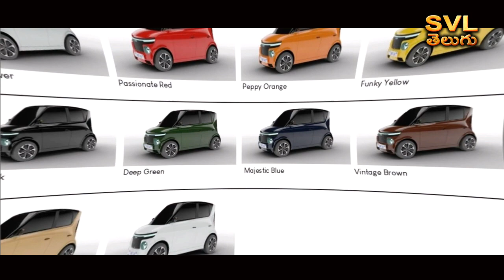PMV EaS Electric Car to launch its first EV in India on November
Electric Vehicle | Mumbai-based electric vehicle manufacturing company PMV Electric is all set to launch its first electric vehicle (EV) in the market. The company is all set to launch its bully electric car Eas-e in the market. This electric car is going to enter the market on November 16. It is a micro electric car.

It can be said to be an offerable electric car. It will be available to the customers in the form of three types of models. The EV prototype is ready, the company said. Kalpit Patel, founder of PMV Electric, said that it is thrilling to bring their new product to the market. This is a milestone for the company.

He mentioned that we have created a world class product. He said that we are bringing a personal mobility vehicle to the market for the first time. This vehicle is said to be suitable for daily activities. The range of this car can be 200 kilometers. It will have a 10 kWh iron phosphate battery. It can also be a smart car. It may have features like large windows, alloy wheels, pull-width tail light at the rear. It can be a 2 seater vehicle.

Features like LCD instrument cluster, infotainment panel, Bluetooth, USB connectivity, multi-functional steering wheel will also be there. The PMV is an ex-showroom micro SUV priced at Rs. It can start from 4 lakhs. Go to the company's website and buy this car for Rs. 2 thousand can be pre-order reservation. On the other hand, the legendary automobile manufacturing company Mahindra and Mahindra is also engaged in the work of bringing a similar Bulli electric car. This car may also come in the market soon. Reports suggest that the price of the car may also be around the same range. So those who are thinking of buying a new electric vehicle should wait for a while. New models will be available. If it's good, you can buy it.